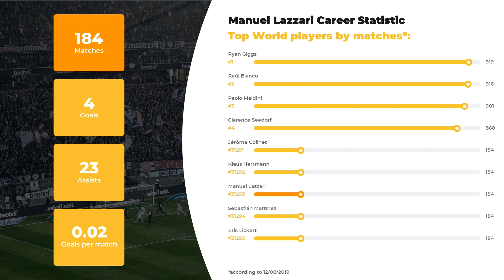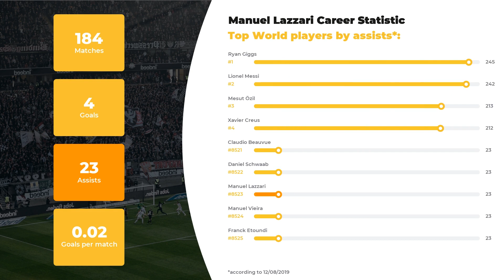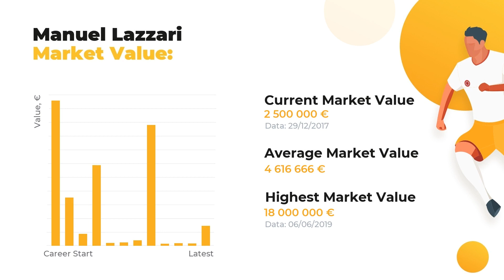Manuel Lazzari Career & Stats ⚽ Lazzari Net Worth ⚽ Age, Height, Teams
On our channel, we are glad to bring you the hottest info about Manuel Lazzari. The first things you’ll learn from our team of football experts are Manuel Lazzari stats in a big football career, his net worth and Biography.

Learn Manuel Lazzari Age & Salary, definite info about his Current Team and Best Football Clubs! Do you know how tall Manuel Lazzari is? Find out everything: from his height and place of birth to the highest achievements. In addition to that, we made a promise to the god of football that we’ll  get you covered on the up-to-date football statistics.

Don’t hesitate and get our expert inquiry if you care about such things as Manuel Lazzari goals and assists statistics or a little bit lesser known facts: whether your favorite player is left or right-footed, what’s his outfitter and his secondary position. And, indeed, don’t forget about clubs and national teams Manuel Lazzari has played.

Full list of Manuel Lazzari skills and stats:

Name and surname: Manuel Lazzari
Field position: Right Midfield
Birthday/Age: 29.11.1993 / 25 years old
Height: 174 сm
Net Worth: 55400000 €

Comprehensive list of Manuel Lazzari Clubs activity dossier:

FC SPAL: 182 apps ⚽ 4 goals ⚽ 23 assists
FC Lazio: 2 apps ⚽ 0 goals ⚽ 0 assists

Don’t forget to check out more of our videos to learn the comparative data of other world TOP football players and discover their Net Worth and Salaries All things you need to know about the world of football is right here.

WorldGoalStats Youtube channel does not represent Manuel Lazzari or any football club from the video. Any Manuel Lazzari-related used in this video is available for public use.